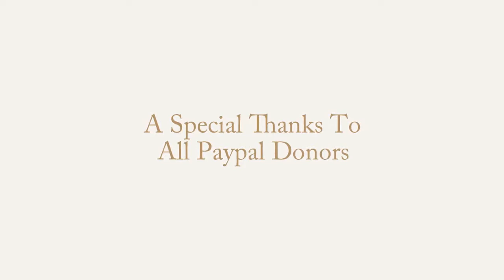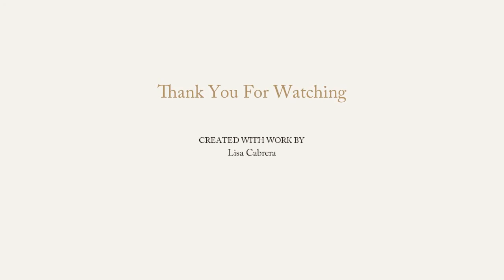A Special Thanks To All Paypal Donors